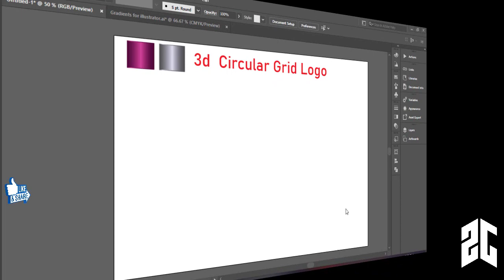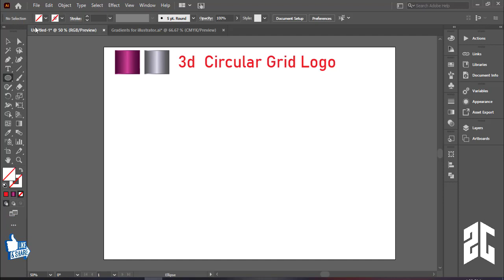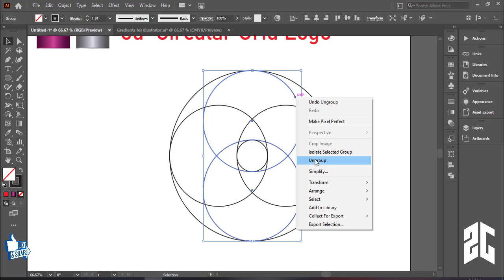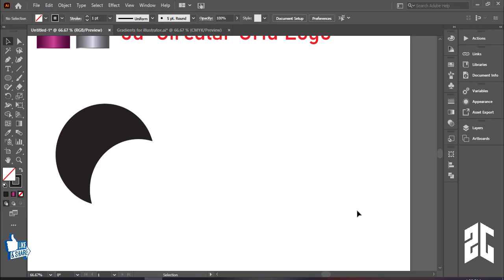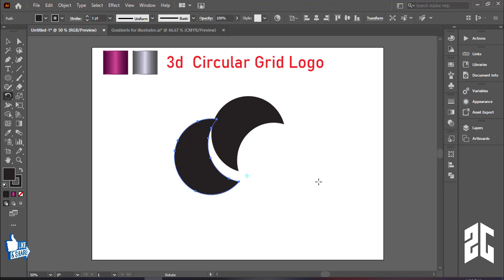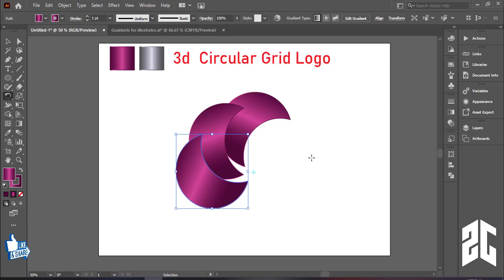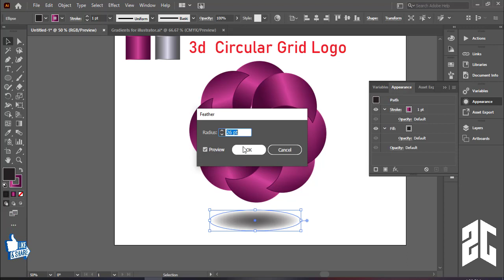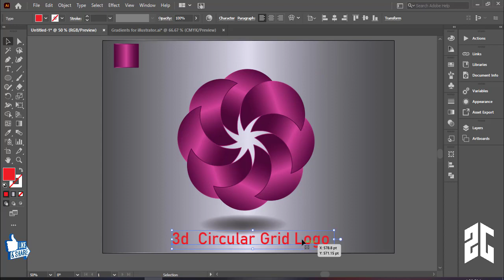3D Circular Grid Logo Design In Adobe Illustrator Tutorial || With Zakki Graphics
🔻Check This Illustrator Tutorial To Learn How To Design A 3D Grid  Logo Using Construction Or Circular Grid System..!!!

Hope You Will Learn Something Advanced From This Guide.

➤Hire Me…!!! ♥♥♥♥

➤My Contracts Are Given Bellows:- ♥♥♥♥